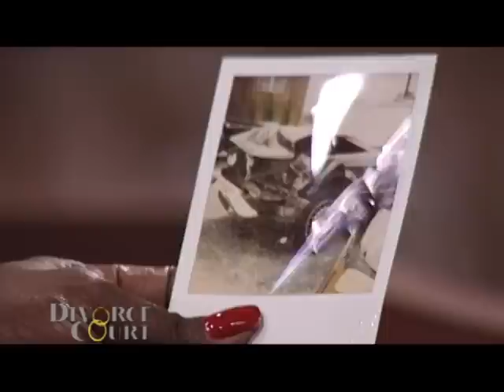Divorce Court OG-Levi vs. Theresa: Love At First Sight- Season 1, Episode 83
Levi and Theresa said it was love at first sight, but after only three years of marriage, he can’t stand to look at her.

SOCIAL: @DivorceCourt